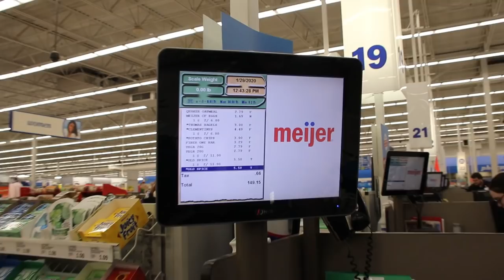Grocery shopping at Meijer: Setting up my meal plan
Getting some healthy foods at Meijer to start getting on a better diet plan.

Our current 2020 upload schedule is going to be Monday and Friday, and occasionally Wednesdays. We need to take a step back and slow it down a bit. Here's to 2020!

To invite your friends please use the discord link below;

Soon we will be doing fan mail unboxings so send in some goodies and stuff to unbox! Love ya! All mail will make it into the video!

his channel is not fitness related but he is a certified personal trainer. He competes in body building shows and is an all around genuine guy. Check him out.

Airsoftfatty
5420 Beckley RD